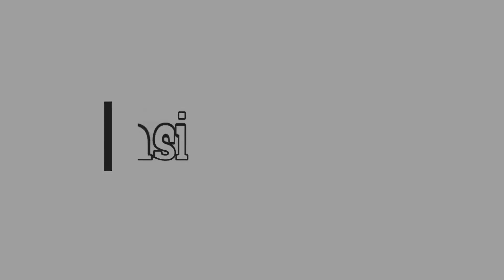CANTER mania Bergoyang - antar beras jatah ke pelosok desa || ETS2 MOD INDONESIA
Hallo bray...!!!
Balik lagi dengan channel ini,

Supaya saya lebih sangat membuat konten.

Tambahan Mod yg saya gunakan dalam game ini yg lupa tidak saya cantumkan di dalam video :

Mod sound canter by gilang wisnu free
Mod camera gilang wisnu

Nb : Yg lain saya cantumkan di dalam video

Like jika suka dengan video ini , dislike jika tidak suka
Jika ada pertanyaan, kritik & saran ungkapkan di kolom komentar.

Jika mau request mau mod apa yg saya gunakan, monggo silahkan request di kolom KOMENTAR

Sekian Terima gaji :v